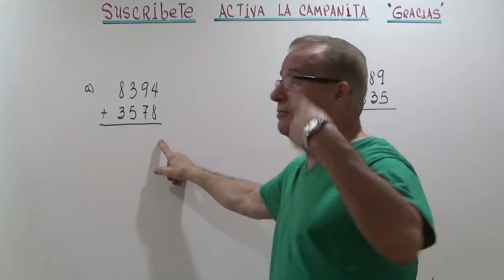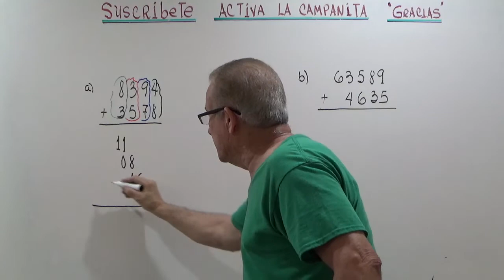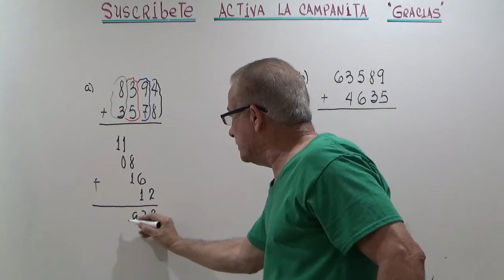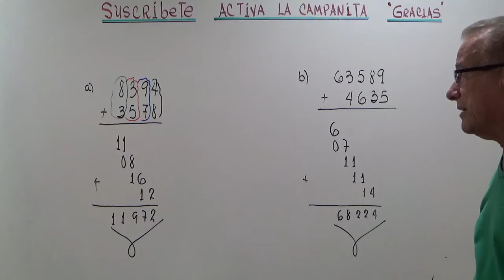SUMA FACIL.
OTRAS FORMAS DE SUMAR NUMEROS NATURALES.